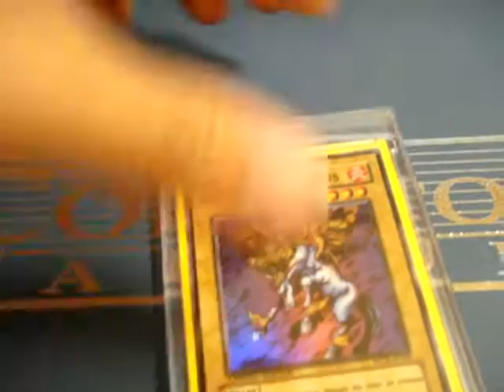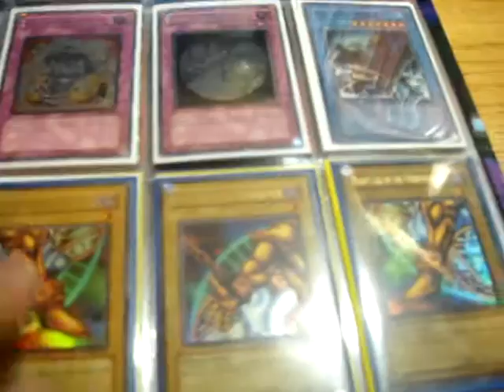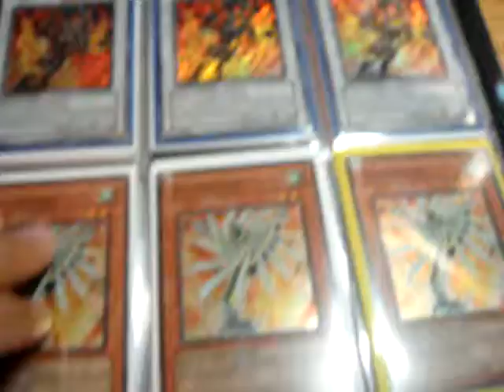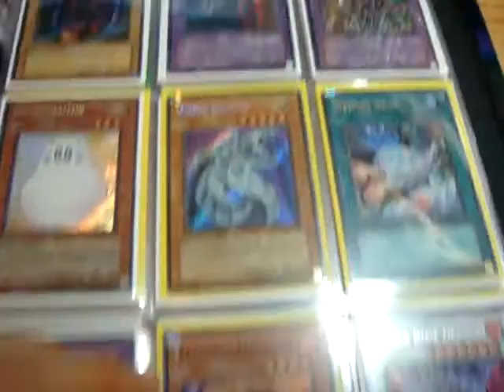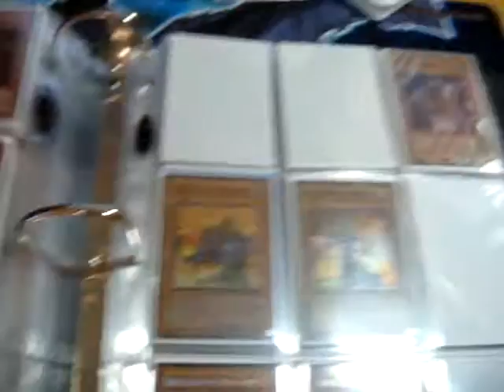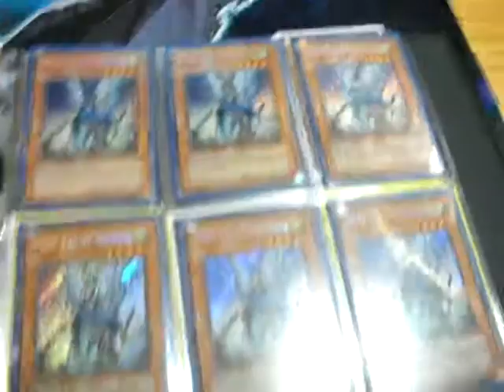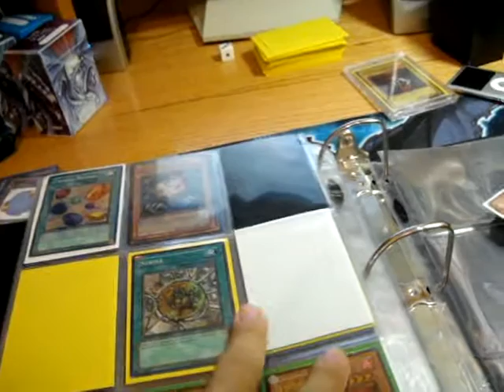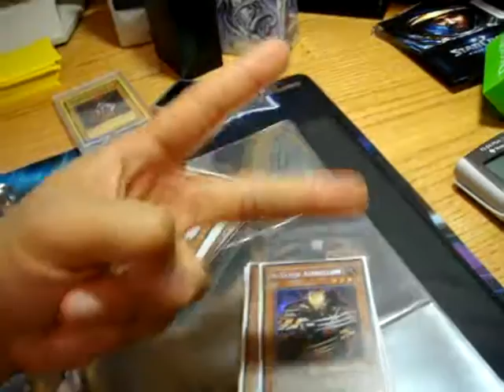FINALLY A TRADE BINDER UPDATE!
Hey guys! You all are the best! and I am so happy to have subscribers like like all of you! I would like to say I am sorry for not posting videos lately... Life has been pretty brutal and problems with the post office have not made things any better for my trades. So once again I am sorry to all of you who I have trades with... and I thank you all for being so patient with me! I BMXoneX and Mrshadow1344 Sorry to you both! I will have your stuff out by tomorrow! I will have more videos up soon!